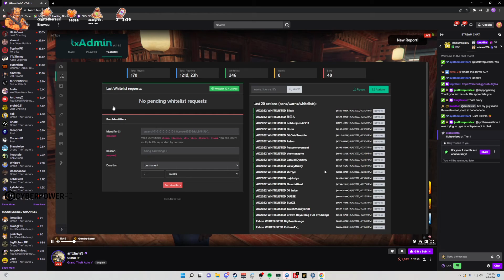Lang Buddha happy to see Anthony Davis GTA Nopixel